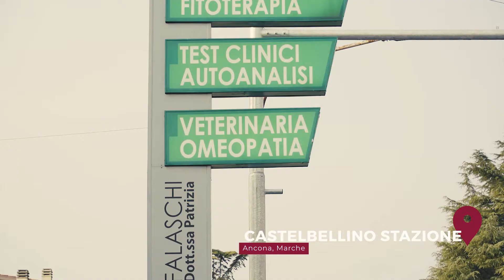Premius - Farmacia Falaschi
La Farmacia Dr.ssa Patrizia Falaschi unisce la competenza e la serietà' professionale con una vasta scelta di prodotti e medicinali per la cura e il benessere della persona.